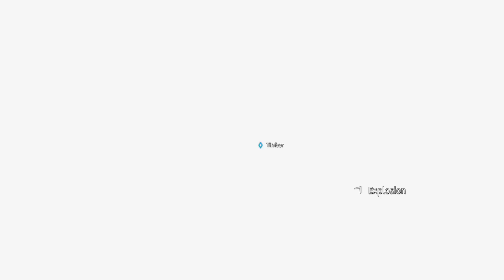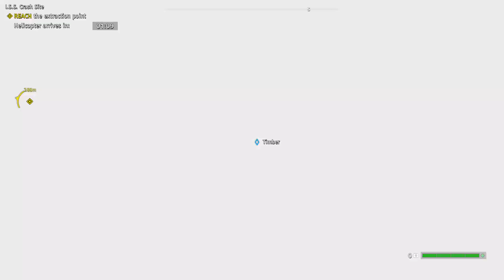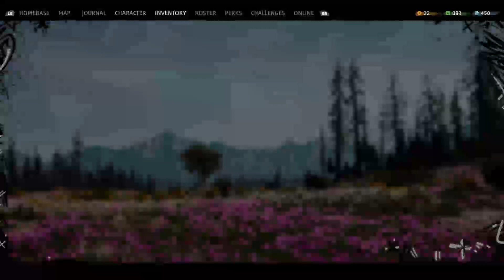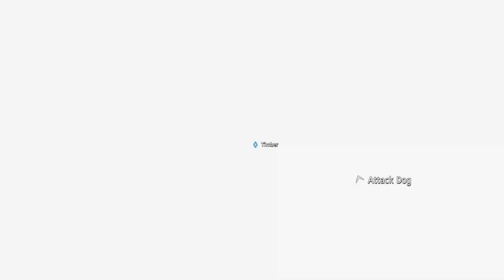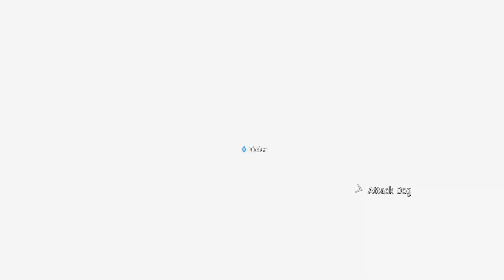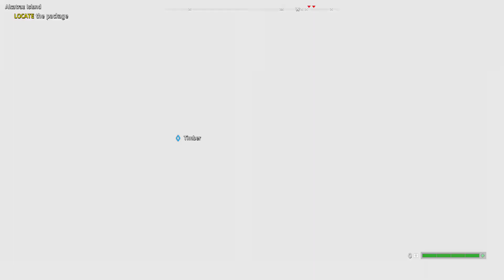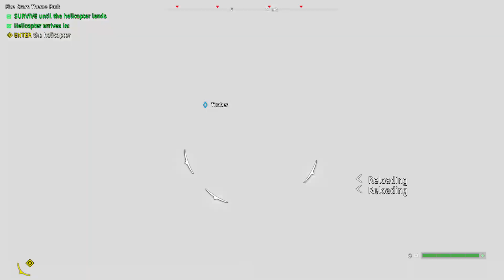Potty plays 100%ing Far Cry: New Dawn (P.2)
Join me as i dive into my last few hours of my first 100% completion of Far Cry: New Dawn. Fyi I thoroughly enjoy this game.